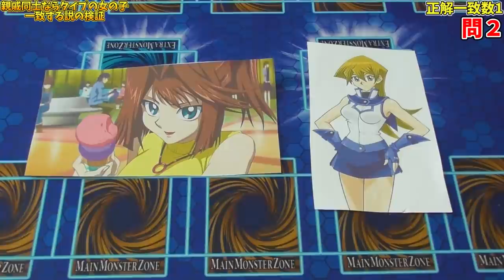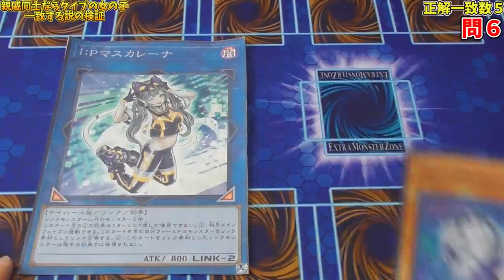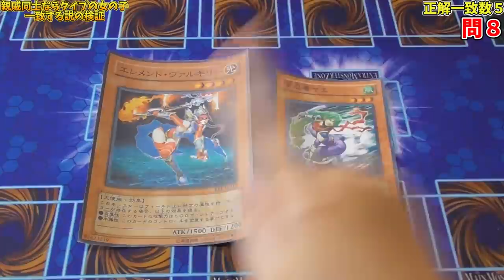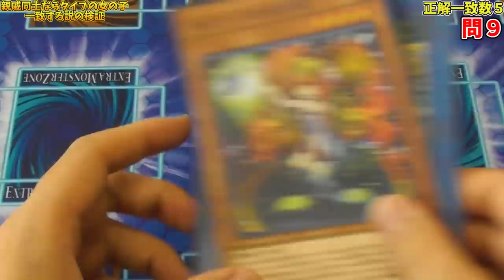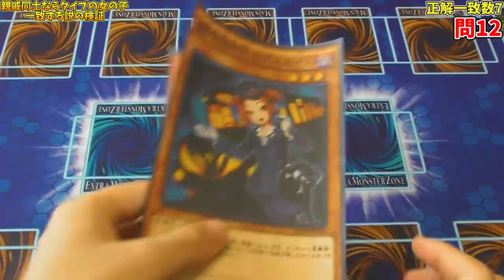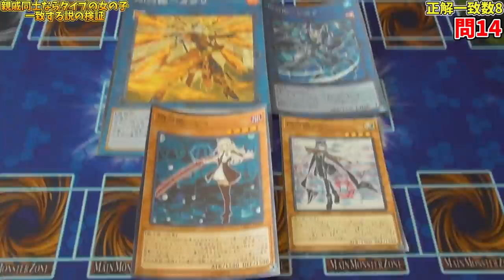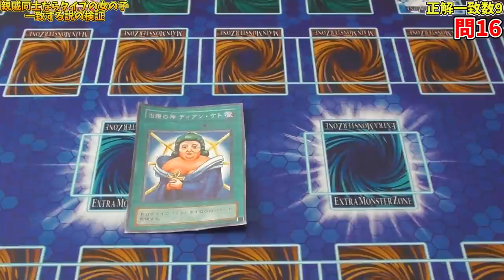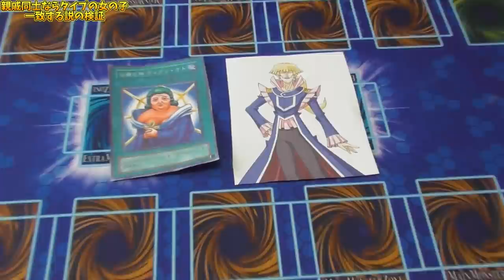【遊戯王】親戚同士ならタイプの女の子のイラストも一緒なのか検証してみたｗ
遊戯王のイラストを選択し、タイプの女の子が一致するかの検証です。